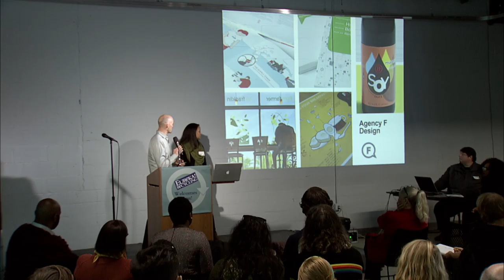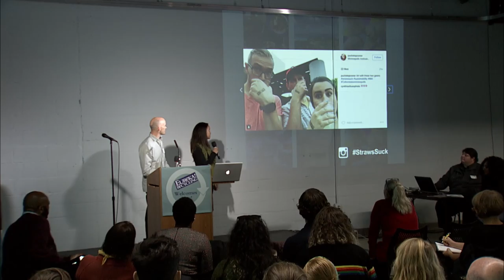Melanie Stovall and Crig Johnson, AIGA - ZERO WASTE SUMMIT 2016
Melanie has been an active member in AIGA Minnesota since 2010. She has volunteered for Portfolio 1-on-1, the Volunteer Appreciation Party and served over a year term as Chair on Sustainable Design before becoming the Associate Director. Melanie is well connected to other organizations in the city, striving to make a positive impact on the environment. She enjoys projects that use design to influence change and loves that the Sustainable Design Committee is able to educate the community on environmental issues.